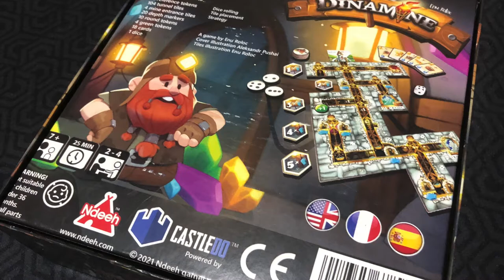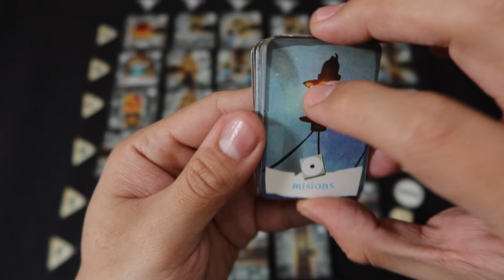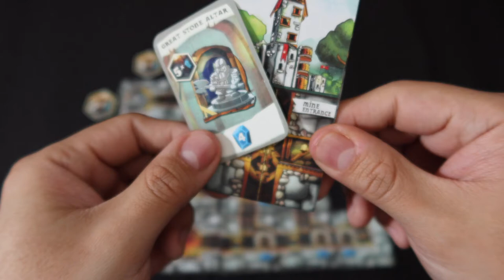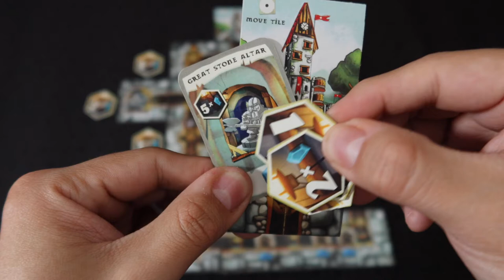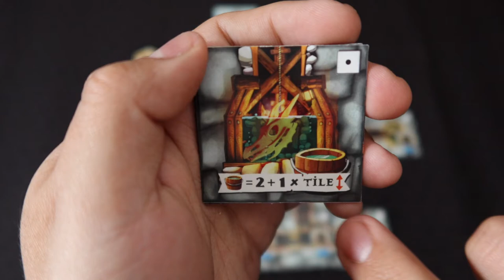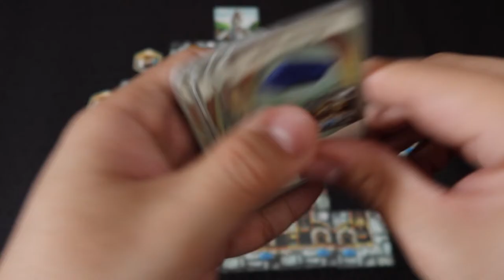Dinamine [Kickstarter Preview]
En esta ocasión Josh nos trae un vistazo a "Dinamine" un juego de Enu Roloc, próximo a lanzarse en Kickstarter, descubre si este juego de colocación de losetas y minería es algo que deseas apoyar.

00:00 Intro
00:22 Dinamine
00:39 Aclaraciones Kickstarter
01:05 ¿Cómo se juega?
06:39 ¿Qué me parece?
09:04 Apoya el proyecto
09:20 Despedida